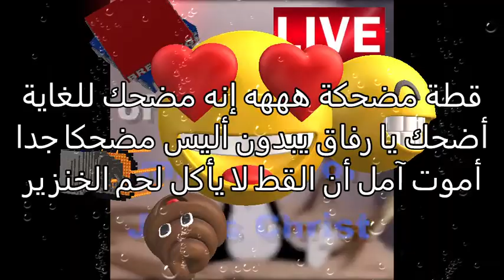New video 2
the x2